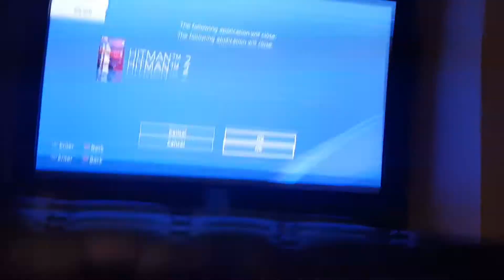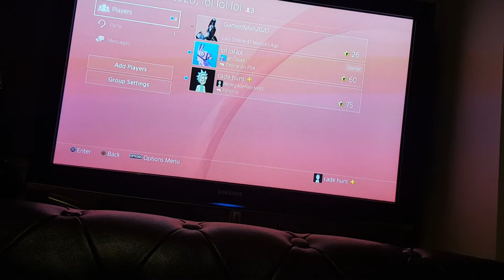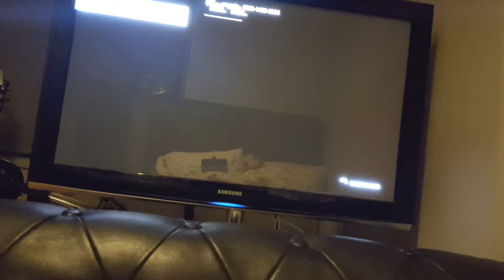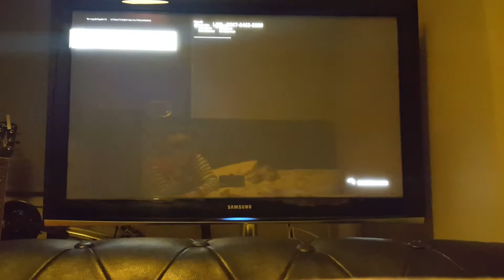18 October 2021